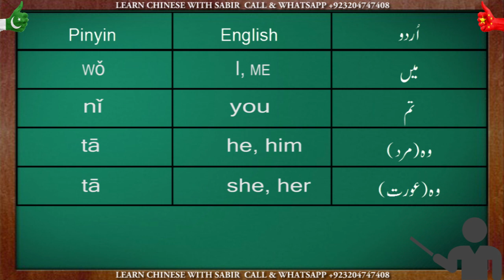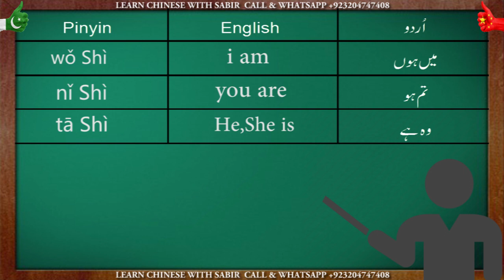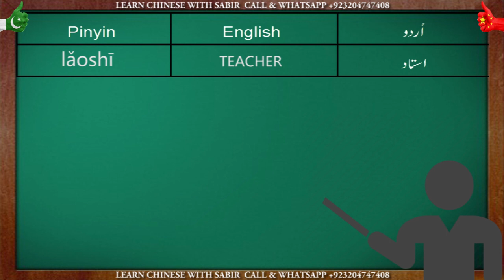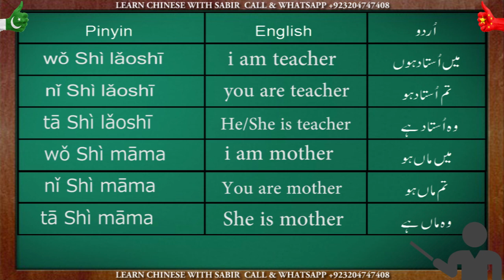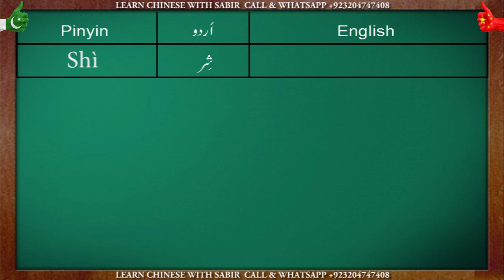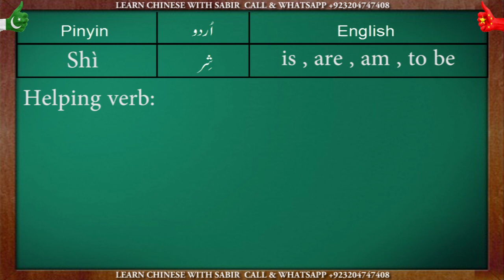Learn Chinese | Use of "Shi, 是" in Chinese | Lecture Learn Chinese With sabir.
See You Next Lesson
Use of Helping Verb "shi" in Chinese Mandarin
Learn Chinese With sabir (Urdu/Hindi/Pinyin).